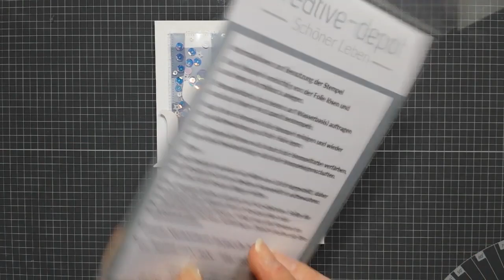Schüttelkarte mal anders | Creative-Depot | Ohrenpost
Kartenrohling
23 cm x 15,5 cm

- Unbezahlt Werbung -